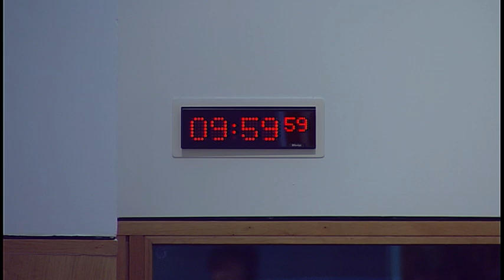Justice Committee - 19 December 2017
1. Decisions on taking business in private: The Committee will decide whether to take item 5 in private. The Committee will also decide whether consideration of a draft Stage 1 report on the Offensive Behaviour at Football and Threatening Communications (Repeal) (Scotland) Bill and a draft report on the Scottish Government's Draft Budget 2018-19 should be taken in private at future meetings.

2. Draft Budget Scrutiny 2018-19: The Committee will take evidence on the Scottish Government's Draft Budget 2018-19 from—
Rt Hon James Wolffe QC, Lord Advocate, and David Harvie, Crown Agent and Chief Executive, Crown Office and Procurator Fiscal Service.

3. Public petitions: The Committee will consider the following petitions—
PE1370 by Dr Jim Swire, Professor Robert Black QC, Robert Forrester, Father Patrick Keegans and Iain McKie on Justice for Megrahi; PE1510 by Jody Curtis on the closure of police, fire and non-emergency service centres north of Dundee; PE1511 by Laura Ross on the decision made by the Scottish Fire and Rescue Service to close Inverness control room; PE1633 by Bill Alexander on private criminal prosecution in Scotland.

4. Civil Litigation (Expenses and Group Proceedings) (Scotland) Bill (in private): The Committee will continue consideration of a draft Stage 1 report.

5. Work programme: The Committee will consider its work programme.